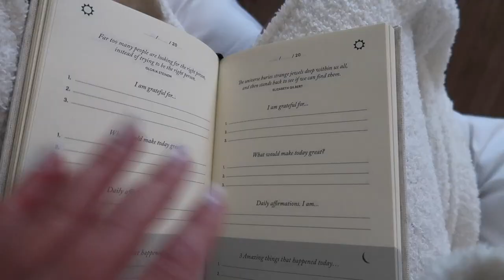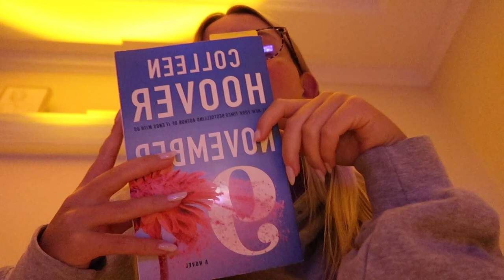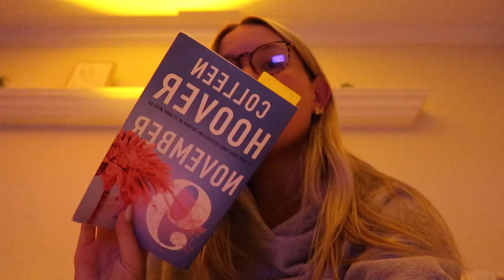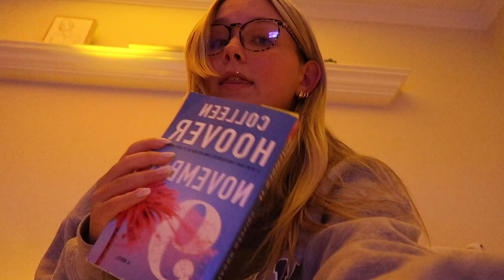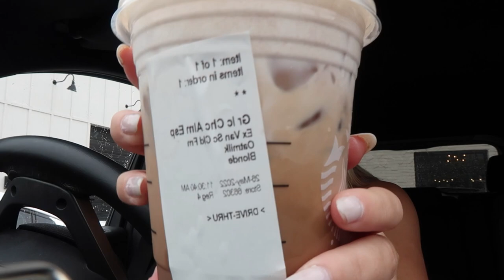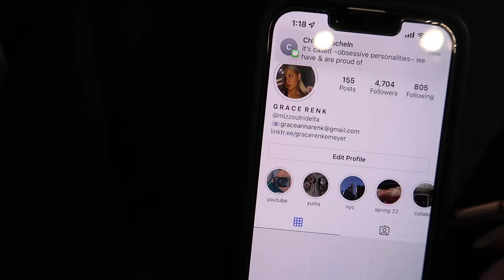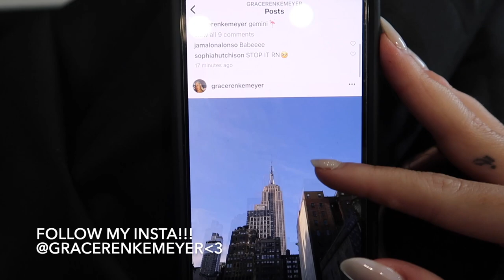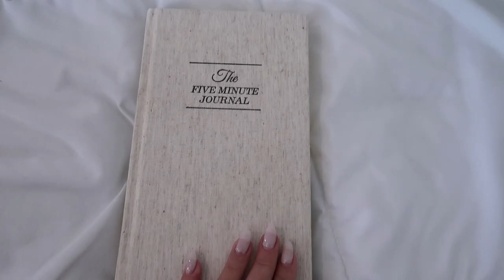WEEK VLOG: getting my hair done, trying a new at home coffee recipe + chit chat!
Hiiii I hope you guys enjoyed this week ish in my life!

Coffee mug
Five minute journal

xx Grace